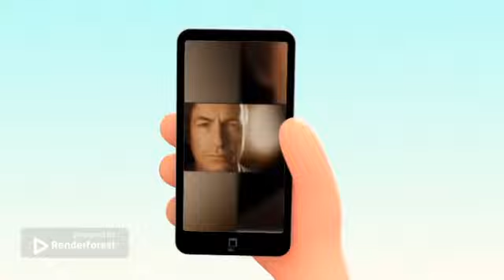Every 3AM Channel Who Uses Renderforest Be Like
Bassically Quantale Dingle Called Saul Goodman and Then A Gigachad Named DJ Cook Came to Quantale Dingle's House And Said He Is An Idiot